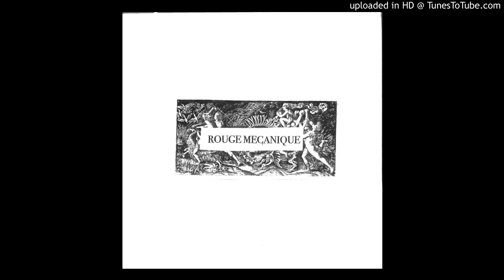PREMIERE: Rouge Mecanique -Ampedusa Xaver [Discos Capablanca]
The mystical God saw all. His eyes would watch down upon this tiny earth with a glimmering flicker from above. His gaze remained unchanged, unaltered, piercing and cold. This planet was capable of destroying itself, sink or swim the outcome was anyones guess but for now he was simply happy to sit back, relax and enjoy the show. He was Ampedusa Xaver and he saw all.
Discos Capablanca return following recent releases from Scott Young, Keita Sano and Marc Piñol. Up next steps Rouge Mecanique who has most recognisably released on I'm A Cliche's Edit Service label. He deliversfour tracks of dark moody ambience.